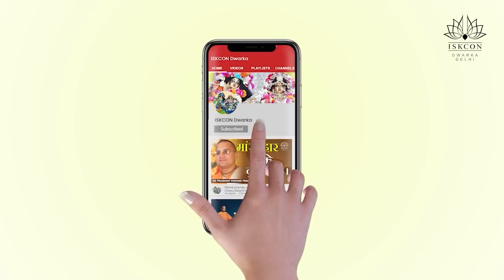भगवान कृष्ण हमेशा टेढ़े क्यों खड़े होते है ? Prashant Mukund Prabhu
गोपी परण धन क्या है? कैसे करे हम भगवान कृष्ण को आकर्षित? जानिए इस video  में |

As we all know the sudden COVID-19 outbreak and lockdown brought distress, depression, anxiety, a sense of loneliness, increased domestic violence, loss of jobs. To curb these issues we started spiritual counselling and mental healing sessions.